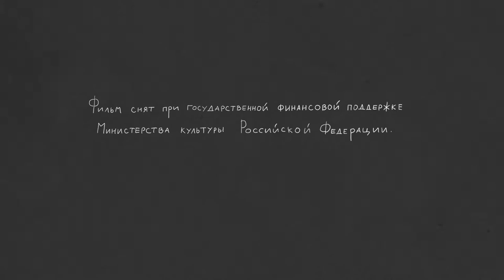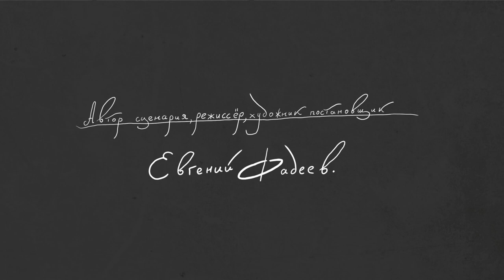Гамлет. Комедия | Hamlet. Comedy | Animated Short Film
На спектакль пришли дети со строгой учительницей. Детей спектакль не занимает, и они начинают отвлекаться и хулиганить. Всё оборачивается катастрофой.
Children with their strict teacher came to the theater, where was a play «Hamlet» performed. Children are bored and start laugh and vandalize. Everything turns into a disaster.

05′00″ / Russia / 2016

Режиссер: Евгений Фадеев
Продюсер: Школа-студия «ШАР»
Автор сценария: Евгений Фадеев
Художник-постановщик: Евгений Фадеев

Director: Eugeniy Fadeev
Producer: School-Studio SHAR
Writer: Eugeniy Fadeev
Production designer: Eugeniy Fadeev

Awards / Награды:
Special Jury Mention for Children's Film Competition, Countryside Animafest Cyprus (Cyprus, 2017)
Audience Award, Lublin Film Festival (Poland, 2017)
Prize of the Children's Jury in «9+» section, International Short Film Festival «Zubroffka» (Poland, 2016)
Special Jury Mention for Children's Film Competition, International Animation Film Festival ANIMANIMA (Serbia, 2017)
«Best Student Film» Prize, Golden Kuker – International Animation Film Festival (Bulgaria, 2017)
«Best Student Film» Prize, International Animation Film Festival «Tindirindis» (Lithuania, 2016)
Diploma in «The Best Student Film» category with the wording «For turning a tragedy into a farce», Suzdal Animation International Film Festival (Russia, 2016)
Prize «Bronze Knight» in the competition of animated films, International Film Festival «Zolotoy Vitуaz» (Russia, 2016)
Diploma in the «Student Film» сategory, International Festival of Animation Films «KROK» (Russia–Ukraine, 2016)
Diploma, All Russian Film Festival «Budem Zhit’!» (Russia, 2016)
2nd Prize in «Young Russian Animation» category, Big Cartoon Festival (Russia, 2016)

Festivals / Фестивали:
Lucas International Children's Film Festival (Germany, 2016)
International Festival for Documentary and Animated Film «DOK Leipzig» (Germany, 2016)
International Animation Film Festival of Catalonia «Animac» (Spain, 2017)
Countryside Animafest Cyprus (Cyprus, 2017)
International Short Film Festival «Zubroffka» (Poland, 2016)
Lublin Film Festival (Poland, 2017)
Animateka International Animated Film Festival (Slovenia, 2016)
International Animation Film Festival ANIMANIMA (Serbia, 2017)
Alter-Native Film Festival (Romania, 2016)
World Festival of Animated Film «Varna» (Bulgaria, 2016)
Golden Kuker – International Animation Film Festival (Bulgaria, 2017)
Early Bird International Student Film Festival (Bulgaria, 2016)
International Animation Film Festival «Tindirindis» (Lithuania, 2016)
International Animation Film Festival «Animated Dreams» (Estonia, 2016)
International Animation Festival «Anima Mundi» (Brazil, 2016)
Forum of Animated Films (Egypt, 2017)
International Film Festival «Silk Road» (China, 2016)
Hiroshima International Animation Festival (Japan, 2016)
Tokyo Anime Award Festival (Japan, 2016)
New Chitose Airport International Animation Festival (Japan, 2016)
Seoul International Cartoon & Animation Festival (SICAF) (South Korea, 2016)
Children’s Film Festival Seattle (USA, 2017)
Ambulante Documentary Film Festival (Mexico, 2017)
Festival of Russian Films «Window into Europe» (Russia, 2016)
Big Cartoon Festival (Russia, 2016)
International Festival-Workshop of Film Schools «Kinoproba» (Russia, 2016)
Insomnia International Open Air Animation Film Festival (Russia, 2016)
Festival of Students and Debut Films «St. Anna» (Russia, 2016)
International Festival of Animation Films «KROK» (Russia–Ukraine, 2016)
International Film Festival «Zolotoy Vitуaz» (Russia, 2016)
International Festival of Animation Arts «Multivision» (Russia, 2016)
All Russian Film Festival «Budem Zhit’!» (Russia, 2016)
International Festival of Animated Films «Tofuzi» (Georgia, 2016)
ReAnimania International Animation Film Festival (Armenia, 2016)